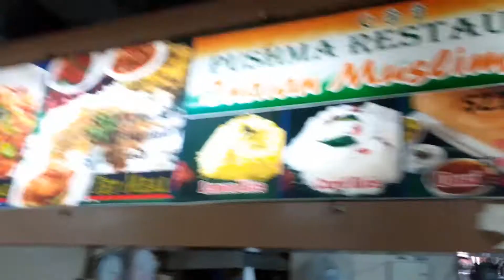Singapore trip | kolkata to singapore | Airport | Hotel | Video made by google photos